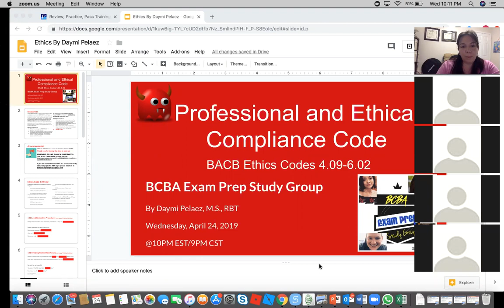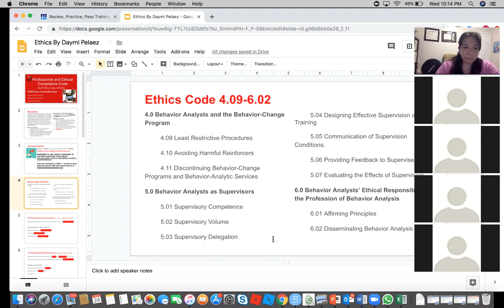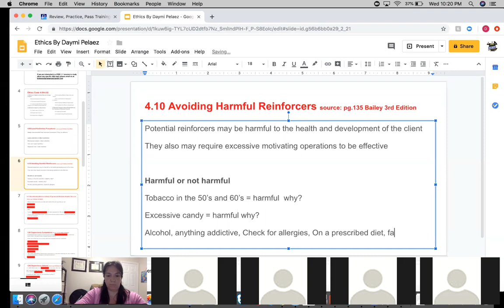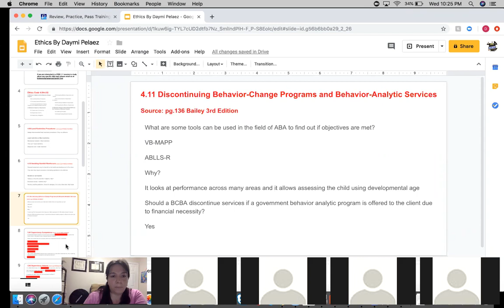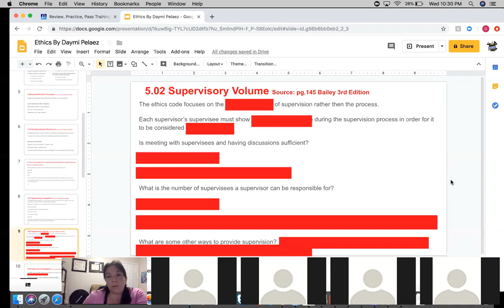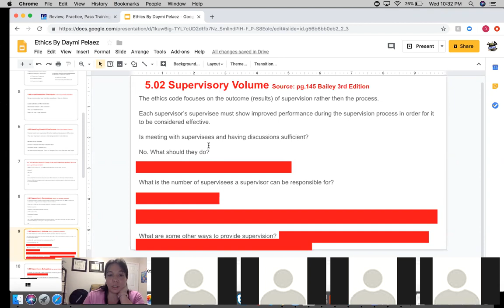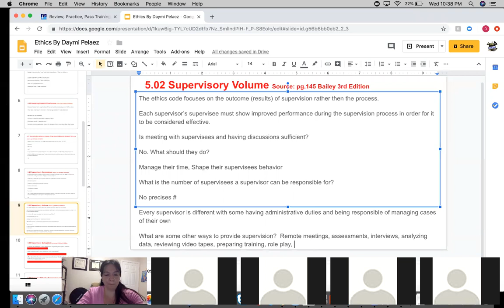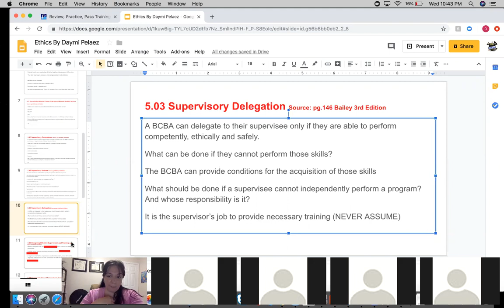BACB Ethics Code Part 1 (4/24/19) - By Daymi Pelaez